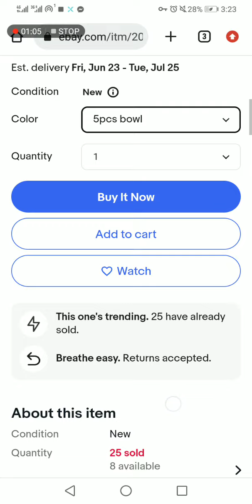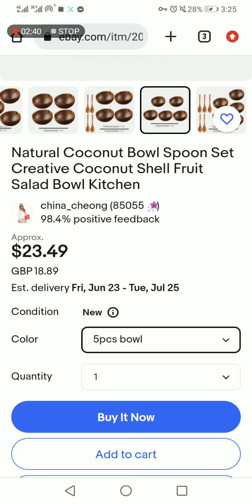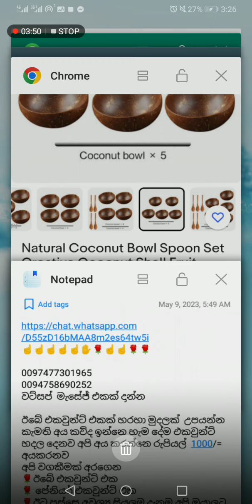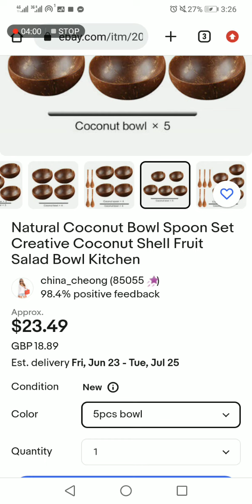මෙන්න බොරු කියන අයට බලාගන්න දුප්පත් අය මේ වීඩියෝව බලල කීයක් හරිඋපයගන්න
මුදල් බැදපු දිනේදීම ඊබේ එකවුන්ට් එක  හදල දෙනව